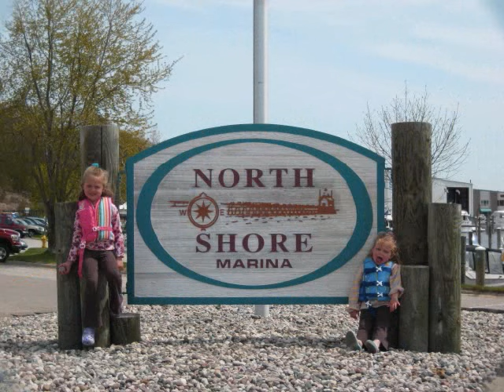A Sailboat Reborn...Sailboat Restoration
This is a slide show showing the restoration of our first sailboat, a 1972 Helms 25.